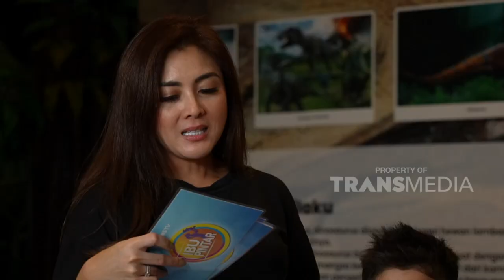Keseruan Zac Zoe Zayn Dan Mama Dhena Eksplore Dhino Lab | IBU PINTAR (29/10/22) P1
IBU PINTAR